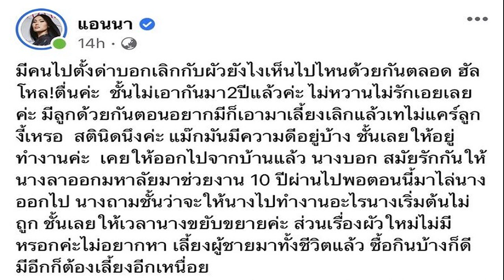แอนนา โพสต์แจงเดือด! หลังเจอคำถาม เลิกสามีแล้วทำไมยังเห็นไปไหนด้วยกัน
แอนนา โพสต์แจงเดือด! หลังเจอคำถาม เลิกสามีแล้วทำไมยังเห็นไปไหนด้วยกัน ลั่นแค่ให้อยู่ทำงาน ไม่ได้มีอะไรกัน
มีเรื่องให้ต้องเคลียร์กันอีกแล้ว สำหรับพิธีกรและอินฟลูอินเซอร์คนดัง แอนนา วรินทร ที่ไม่ว่าจะทำอะไรก็กลายเป็นกระแสถูกจับตามองอยู่ตลอด แม้กระทั่งเรื่องของคนรัก โดยก่อนหน้านี้เคยมีข่าวควงสามีเปิดใจรักหวานถึงขั้นเตรียมตัดชุดแต่งงาน และรับบุตรบุญธรรมมาเลี้ยง กันเลยทีเดียว
ก่อนจะออกมาเคลียร์ชัดปมเลิกสามีถาวร จบความสัมพันธ์ผัวเมีย อยู่เป็นเพียงพ่อแม่ให้ลูก พร้อมเปลี่ยนสถานะเป็นเพื่อนกัน แต่ล่าสุดไม่วายเจอขาเม้าธ์ชาวเผือกตาดีไปตั้งคำถาม “เห็นข่าวเลิกกันแต่ทำไมยังเห็นไปไหนมาไหนด้วยกันตลอด” ทำเอา สาวแอนนา ถึงกับเดือดจนต้องมาโพสต์ข้อความร่ายยาว ผ่านเฟซบุ๊กว่า
“มีคนไปตั้งด่าบอกเลิกกับผัวยังไงเห็นไปไหนด้วยกันตลอด ฮัลโหล! ตื่นค่ะ ชั้นไม่เอากันมา 2 ปีแล้วค่ะ ไม่หวานไม่รักเอยเลยค่ะ มีลูกด้วยกันตอนอยากมีก็เอามาเลี้ยง เลิกแล้วเทไม่แคร์ลูกงี้เหรอ สตินิดนึงค่ะ แม๊กมันมีความดีอยู่บ้าง ชั้นเลยให้อยู่ทำงานค่ะ”
“เคยให้ออกไปจากบ้านแล้ว นางบอก สมัยรักกันให้นางลาออกมหาลัยมาช่วยงาน 10 ปีผ่านไป พอตอนนี้มาไล่นางออกไป นางถามชั้นว่าจะให้นางไปทำงานอะไร นางเริ่มต้นไม่ถูก ชั้นเลยให้เวลานางขยับขยายค่ะ ส่วนเรื่องผัวใหม่ไม่มีหรอกค่ะ ไม่อยากหา เลี้ยงผู้ชายมาทั้งชีวิตแล้ว ซื้อกินบ้างก็ดี มีอีกก็ต้องเลี้ยงอีกเหนื่อย”
ขอบคุณภาพ FB : แอนนา